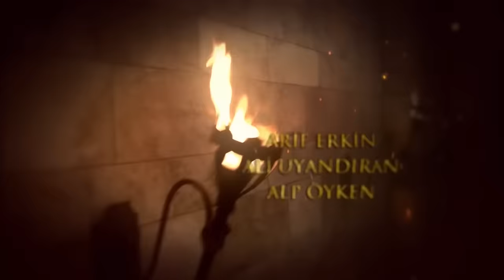Mera Sultan - Episode 65 (Urdu Dubbed)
Sultan Suleiman falls out with Hürrem.
There's storm brewing on the Magnificent Century. Hürrem doens't leave the Sultana's suite. Sultan Suleiman falls out with Hürrem. Hatice makes a sudden decision about her marriage with İbrahim. Firuze returns to the palace which she has just left with an unexpected person's order. New episode of the Magnificent Century will be on Star on Wednesday September 19th at 20.00.
Sultana Hürrem reacts to Hatice's slap nobly. Hatice can't calm down. The new decision that Hatice has made will disappoint Hürrem. Sultan Suleiman reacts harshly that Hürrem moved to the Sultana's room. However, Hürrem doesn't step back in cost of standing against Sultan Suleiman.
Sultan Suleiman wants to spend a day with his children. However, the accident Mihrimah has had turns everything upside-down. Rüstem doesn't hesitate risking his own life for Mihrimah.
Meanwhile, Firuze has hard times in the slave market she has ended up. Just as she has started to thing this is the end for her, someone familiar helps her. Firuze happens to find herself in harem.

Production: TIMS Production
Director: Yağmur Taylan, Durul Taylan
Screenplay: Meral Okay